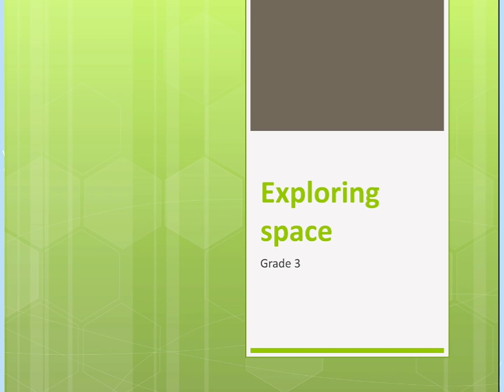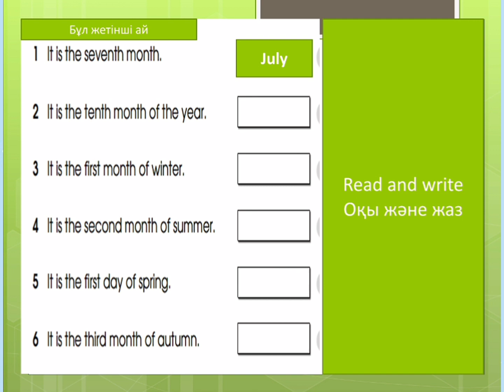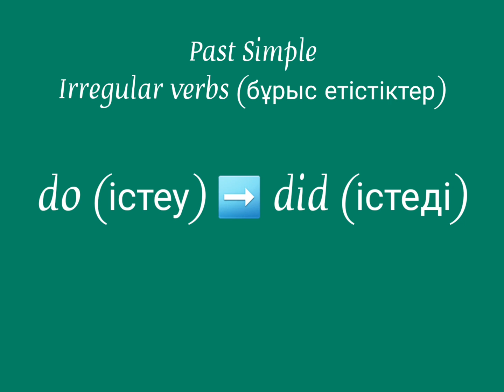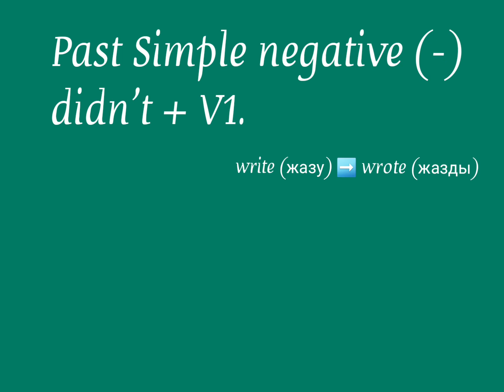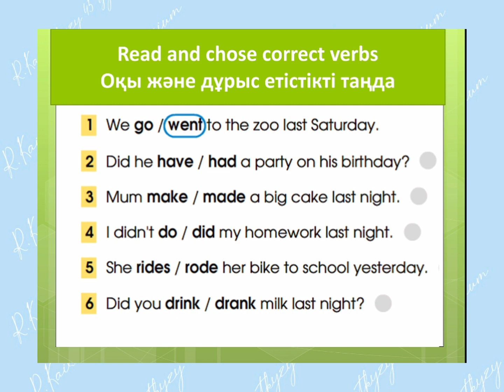smiles 3 exploring space p84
qazaq mektebi